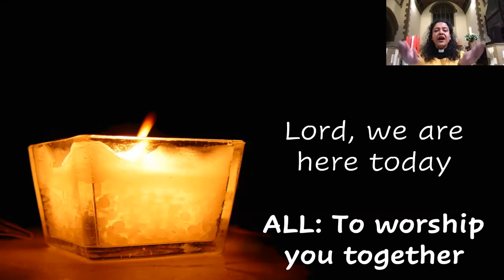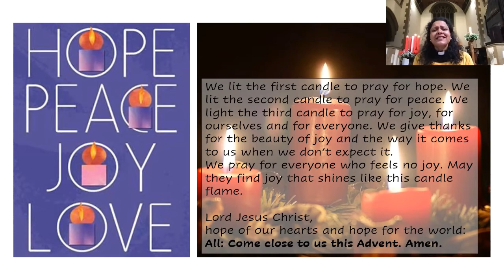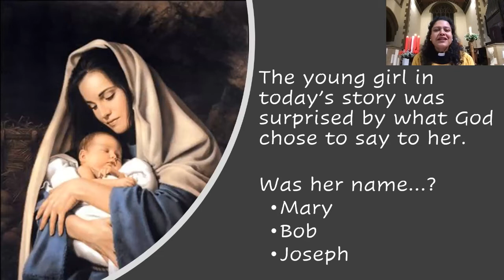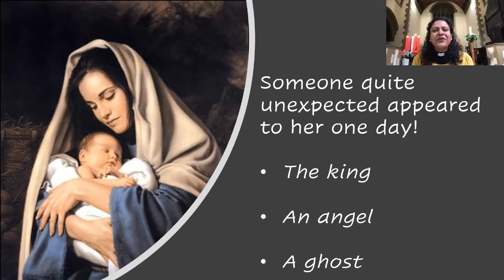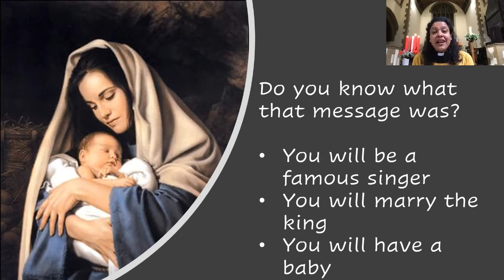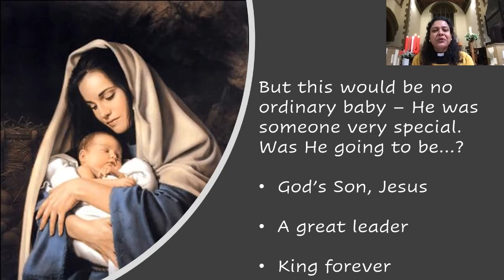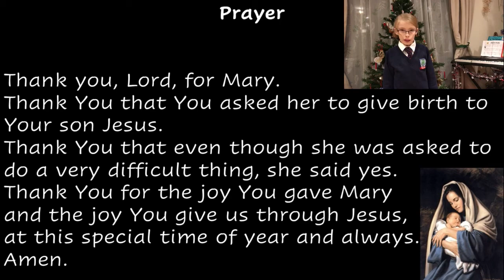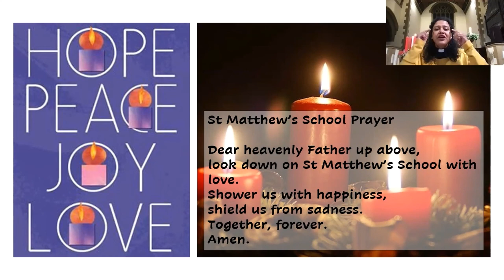School Worship 8th December 2021